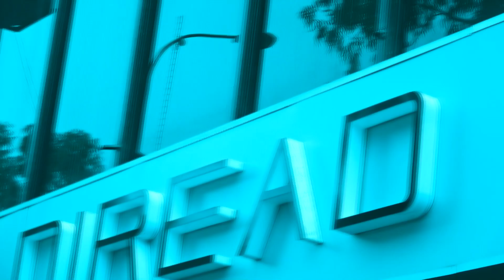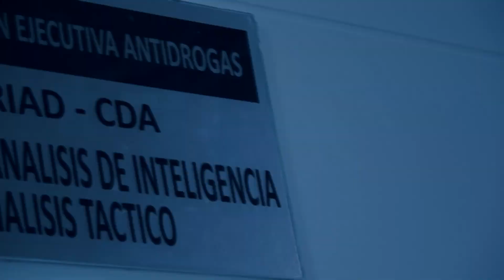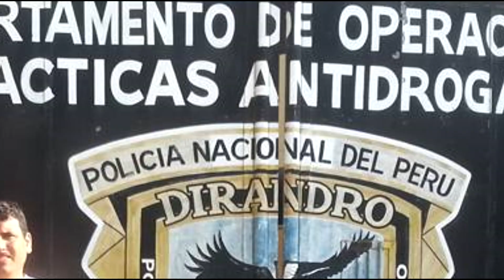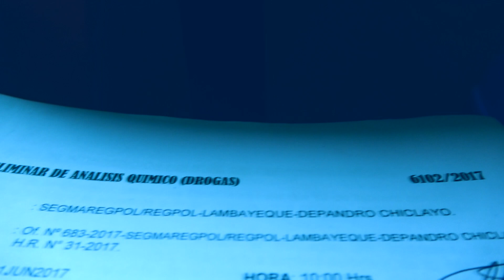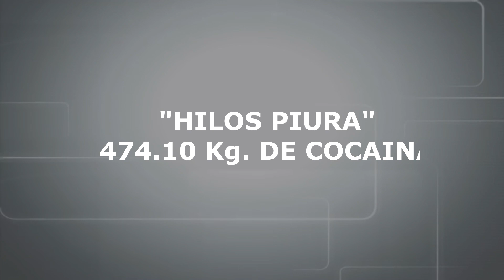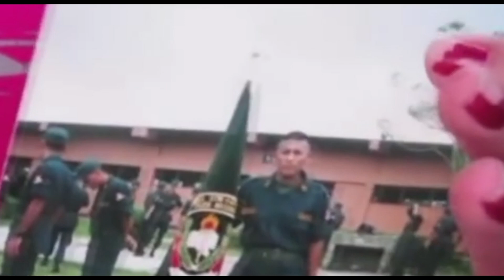FELIZ ANIVERSARIO DIRANDRO 2017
EL PRESENTE VIDEO FUE REALIZADO EN ARAS DE CONMEMORARSE EL ANIVERSARIO 26 DE LA DIRECCION ANTIDROGAS, LUCHANDO SIEMPRE POR UN PERU SIN DROGAS.
PRODUCCION GENERAL: MEDINA KAPEFLOY - SIGUENOS